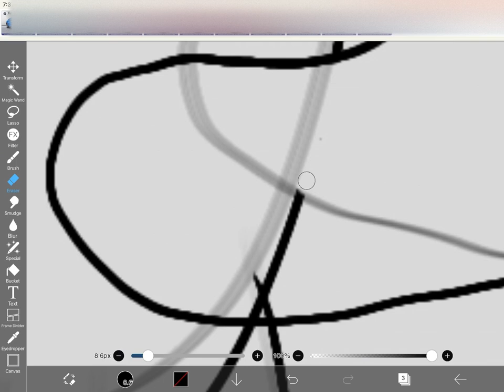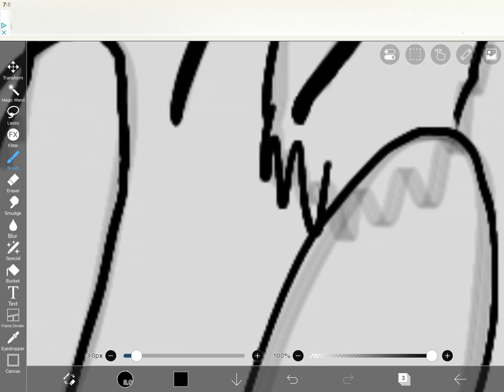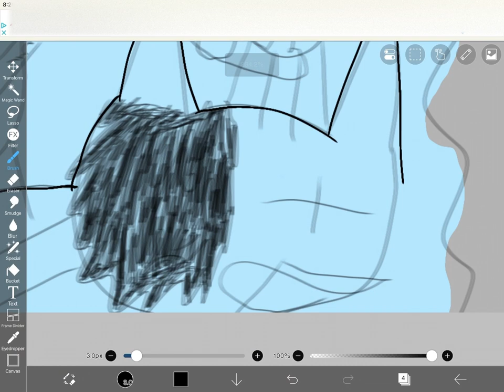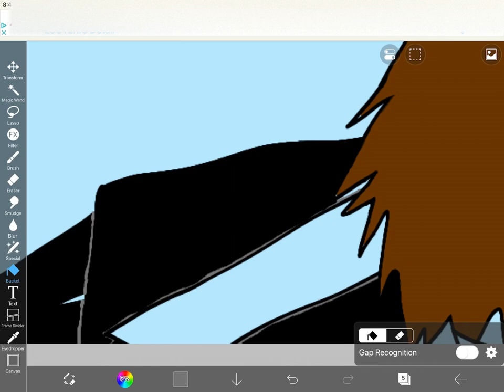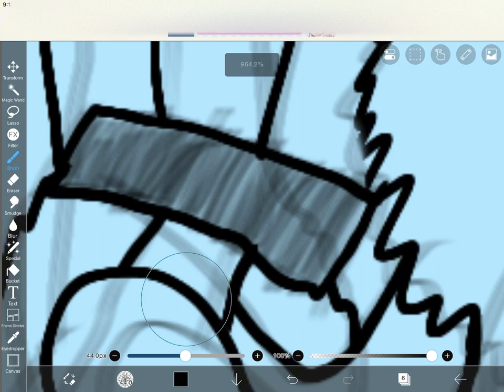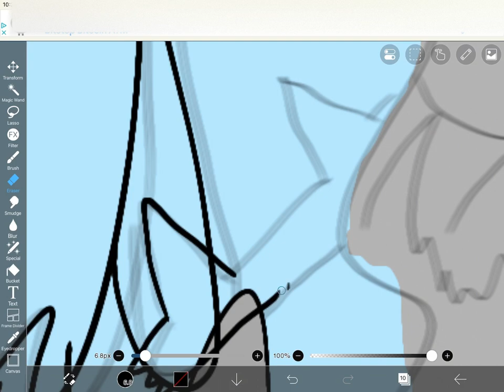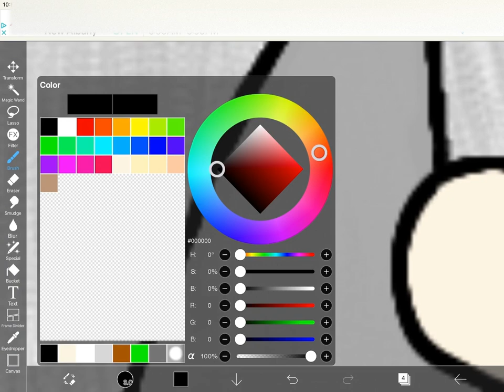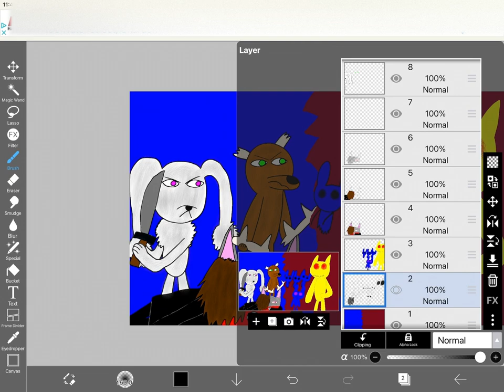11 years of drawing gives you this Speedpaint